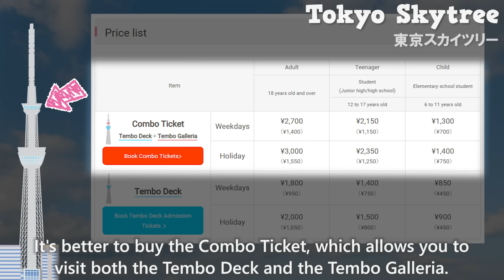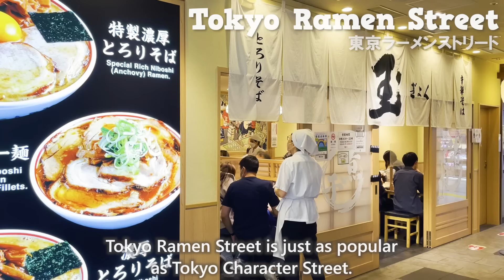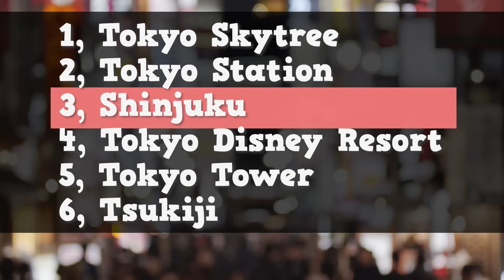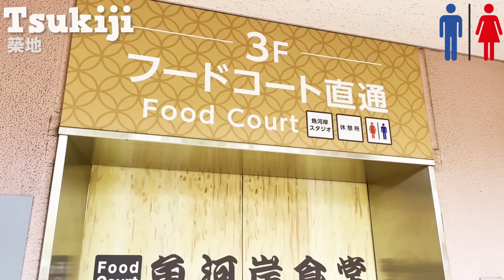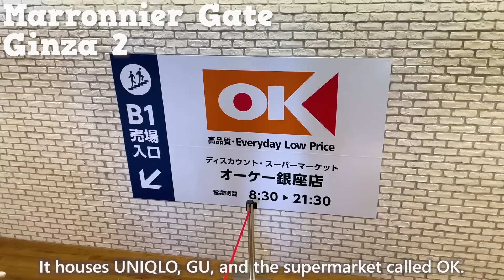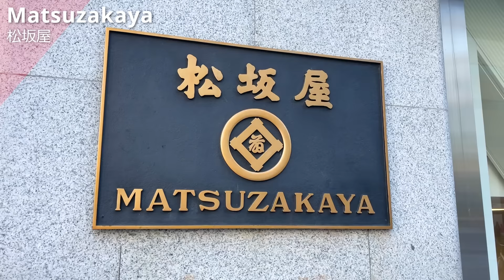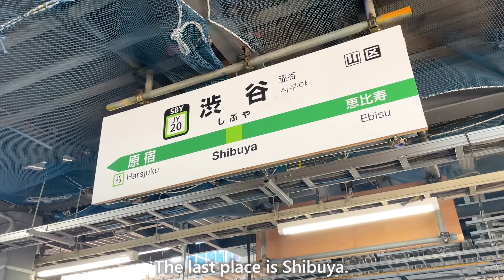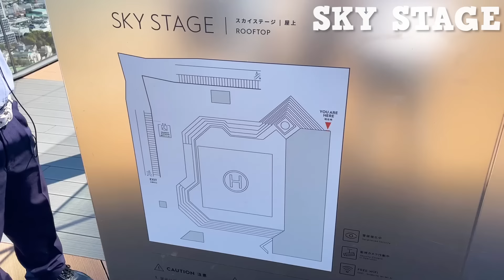Things to do in Tokyo! Things to know before traveling to Japan 2025 / Travel Guide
Japan Travel Guide by Locals - 12 Things to Do and Tourist Spots in Tokyo for 2024.
This video introduces 12 Tokyo tourist spots such as SHIBUYA SKY, Tsukiji Fish Market, and Tokyo Skytree.
It'll surely be helpful if it's your first time coming to Japan.

【Contents】
0:00 Intro

0:26 Tokyo Skytree

1:51 Tokyo Station

3:13 Shinjuku

4:58 Tokyo Disney Resort

6:03 Tokyo Tower

6:51 Tsukiji

8:48 Akihabara

10:06 Ginza

11:25 Harajuku

11:59 Ueno

12:57 Asakusa

14:12 Shibuya

Would love to have your support!!

Your Perfect Japan Travel Food Guide - We introduce Japanese food (cuisine), Japanese restaurants and stores.
(Conveyor belt sushi, shabu-shabu, soba noodles, tempura, yakitori, ramen, sake, yakiniku, Japanese street food, Japanese vending machine etc.)